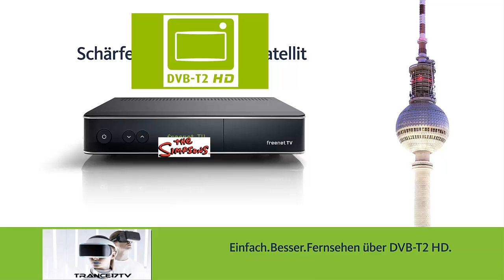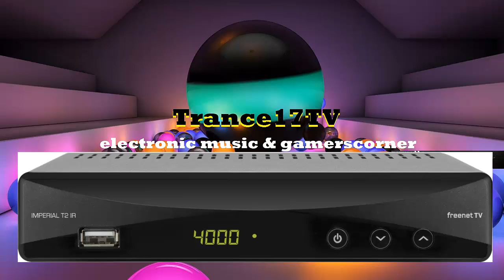Free TV Abzocke ! Das Privat Fernsehen (RTL&Co.) ist völlig am ENDE 📺/Trance17TV